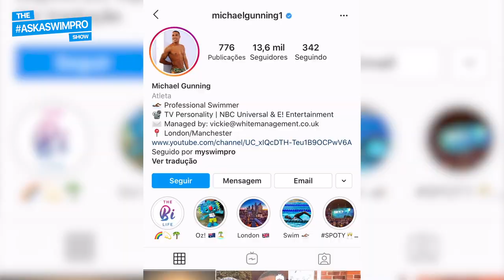Training for Tokyo Without a Pool | Michael Gunning, Jamaican Swimmer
We caught up with Jamaican swimmer Michael Gunning to talk Tokyo 2021, quarantine training, and his tips for staying positive during challenging times.

James Gibson, Head Coach and General Manager, Energy Standard

About Fares Ksebati:
Fares is the Co-Founder and CEO of MySwimPro. He is an internationally recognized swim coach, American Swim Coaches Association Fellow and USA Triathlon certified coach. Fares is 3x U.S. Masters Swimming National Champion and competes internationally in pool and open water races. He is passionate about empowering people to reach their personal fitness and life goals!

Chapters:
0:00 Intro
1:20 Michael's Swimming Background
3:24 Being a Role Model
6:15 Tips for Staying Positive
7:29 How to Set Goals
9:22 Diversity in Swimming
11:05 Advice for Swimmers